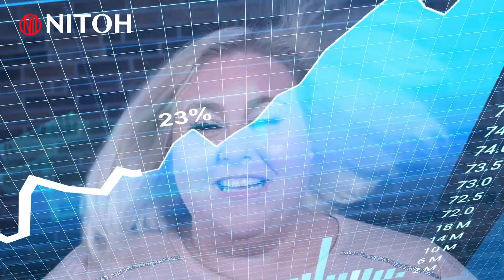NITOH株式会社 CM＃13 「もうこんな投資やめませんか？」篇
「ギャンブルみたいになってませんか」

◇お金の知識をつけるなら◇
お金のことが気になったら、先ず読むサイト
ウルトラ金融大全をどうぞ